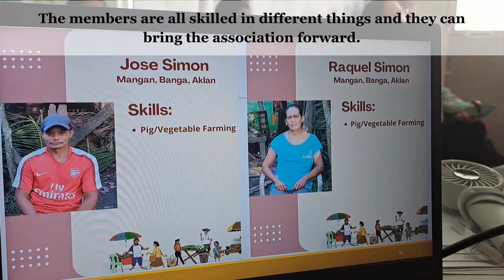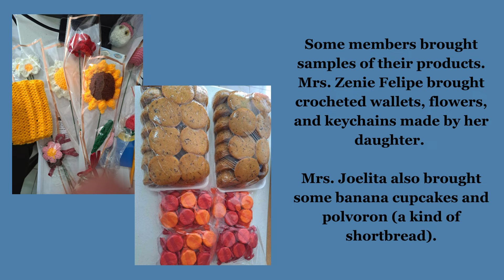Third Annual General Assembly of the GFF HELPS AKLAN WORKERS' ASSOCIATION by GFF Helps Philippines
Join us as we review the preparations, discussions, and wrap-up of our assembly, where we explored sustainable projects aimed at benefiting each member in the future.